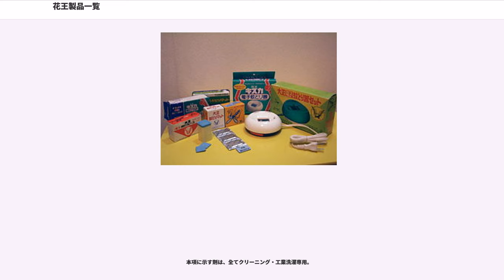花王製品一覧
花王製品一覧（かおうせいひんいちらん）は、花王のブランドで現在製造している、または過去に製造された商品を列挙した一覧である。

※印はニベア花王の商品。

※ビオレ、8×4（エイト・フォー）、花王石鹸の製造終了品はそれぞれの詳細記事を参照。また、ニベアの製造終了品はスペースの関係上一部割愛している。

※のオーラルケア製品は1977年から花王に社名変更する1985年頃まで、米国コルゲート・パルモリブ社との合弁企業だった「花王コルゲート オーラルプロダクツ」から発売。

※バブの製造終了品は詳細ページを参照。

※and andは花王の月のシンボルマークを表記していない。セグレタとアジエンスについては発売当初は花王の月のシンボルマークを表記していなかったが、2010年以降、月のシンボルマークが表記されるようになった。

セグレタ、アジエンス、エッセンシャル、メリット、リーゼ、ブローネの販売終了品は各詳細記事を参考のこと。
（他、エッセンシャル、ブラッシングケアも当初はカオーフェザーの名を冠して発売された）

「メンズビオレ」はビオレを、「サクセス」はサクセス (花王)を、「リーゼフォーメン」はリーゼ (花王)をそれぞれ参照。

2015年9月に「ニベアフォーメン」から「ニベアメン」に改名するブランドリニューアルを行い、「リバイタライジング」シリーズから改名・リニューアルされた「アクティブエイジ」シリーズを除く全製品のパッケージをリニューアル。「UVプロテクター」も遅れて2016年2月に改名・パッケージリニューアルした。

※ なお、カネボウ化粧品やモルトン・ブラウンは花王のグループ会社の製品である。

※ハミング、ワイドハイターの製造終了品は詳細記事を参照。

※ ファミリー、ハイター（後述する浴室用カビ取り剤以外の製品）、マジックリン、マイペット、クイックルの製造終了品は各詳細記事を参照。

※メリーズの製造終了品は詳細記事を参照。

ここでは、既に撤退した部門の商品の一覧を紹介する。

花王の界面制御技術を生かした情報機器群である。本カテゴリでは、通常の月のマークは初期の5インチフロッピーディスクで使われた程度であった。その後、「花王」の文字の無い月のマークがKAOロゴの右に付くようになったが、これもやがて消滅。後に、パッケージ裏面又は側面の「花王株式会社」の右に小さく月のマークが付くようになったが、最終的には本カテゴリでは月のマークは使われなくなった。また、本カテゴリの製品専用に、電話によるサポート窓口「花王コンタクトダイヤル」（但し一般回線・現在は閉鎖）が設置されていた。同電話番号では花王の情報機器に関する意見・質問の他、フロッピーディスク一般に関する問い合わせも受け付けていた。（但し開設時間は平日の9:00〜17:00までで、土日祝は休みであった。）

☆印はスイスに本拠地を置くノバルティスの一般用医薬品部門であるノバルティス コンシューマーヘルスケア社との合弁会社として設立していたノバルティス花王の製品。2001年から販売を行っていたが、2002年3月で法人を解散することとなり、製造・販売を終了した。

※アタック、ニュービーズ、バブのギフト製品は各詳細記事を参照のこと。

業務用製品はグループ会社の花王プロフェッショナル・サービス株式会社が販売している。また、従来、商品名に日本語表記の「花王」を表記していた製品は新CI導入に伴い、英字表記の「Kao」に変更または「花王」の表記を無くしている。

一部の製品には「Kaoプロシリーズ（旧CIでは「花王プロシリーズ」）」と表示されているが、2014年8月に発売された「業務用トイレクイックル」から「Kaoプロフェッショナル」にシリーズ名が改められており、既存製品も順次「Kaoプロフェッショナル」に切り替わっている。

また、2016年からは、洗剤や漂白剤の一部製品において、ブランドロゴを中央に小さく配置し、品目名を上部に大きく表示した共通パッケージに移行されていたが、2017年秋からはブランドロゴが大きくなり、品目名はブランドロゴの真下に表記している「業務用」の下に移動するパッケージ変更が行われた。

なお、製品名の前には、便宜上、以下の記号を記す。

本項に示す製品は、家庭用洗濯機にも使用可能。

本項に示す剤は、全てクリーニング・工業洗濯専用。

一部製品はヘアサロン（花王オールクレールサロン）店頭で購入も可能...